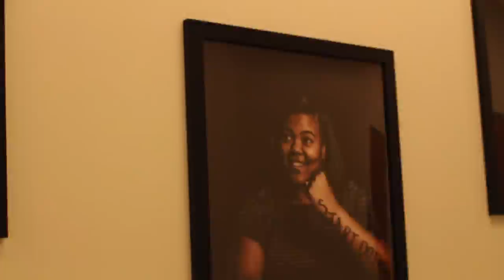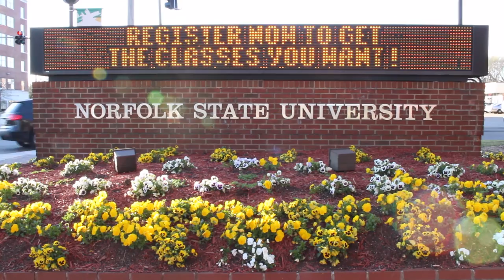Norfolk State University Promo Video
"There's nothing like a Spartan".